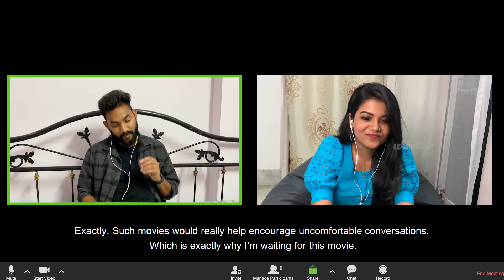Ek Mini Katha Trailer Reaction | Wirally Originals | Tamada Media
Share your thoughts and reactions in the comments below. Don't forget, Ek Mini Katha releases on 27th May only on Amazon Prime Video.